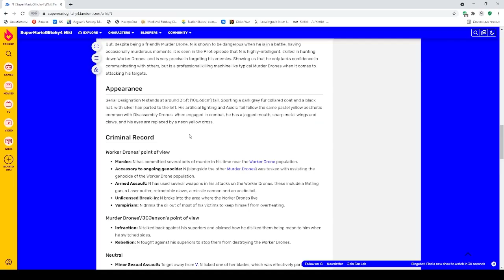Big N | Большой Н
N and his war crimes | Н и его военные преступления